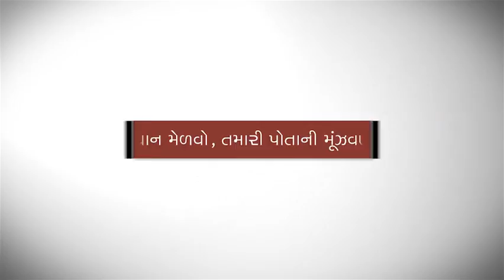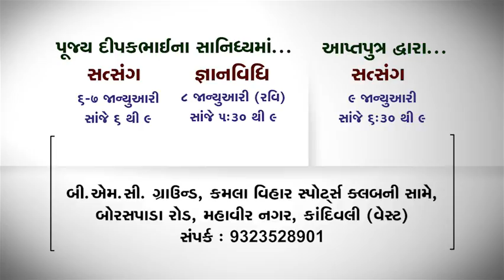TV channel Arihant